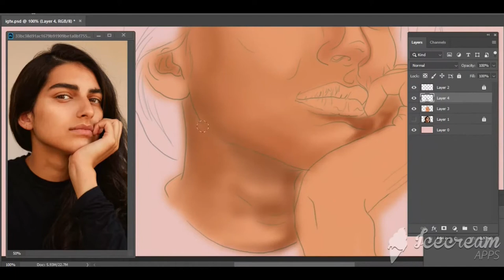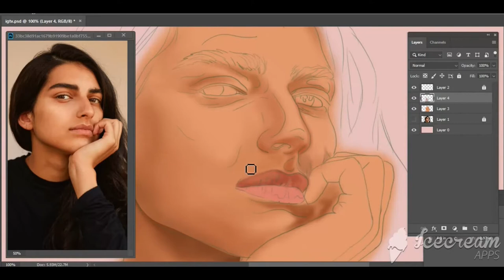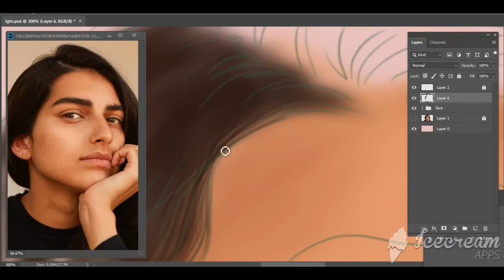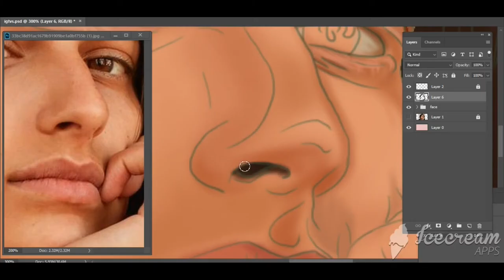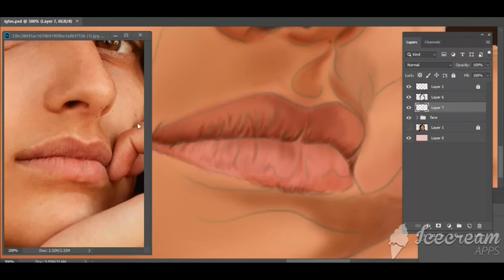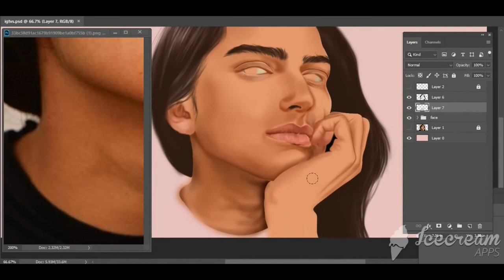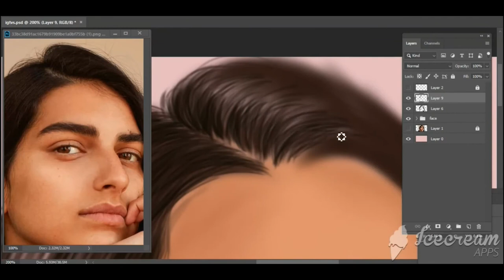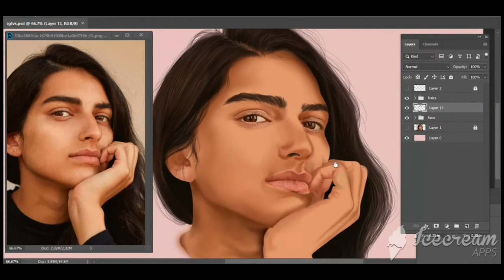Saffron's Time-Lapse Painting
Saffron Abigail's Time-Lapse Painting | Indian British Model
Duration : 3 Days (3-4 hours daily)
Editing  : Shotcut
Painting Software : Adobe Photoshop cc